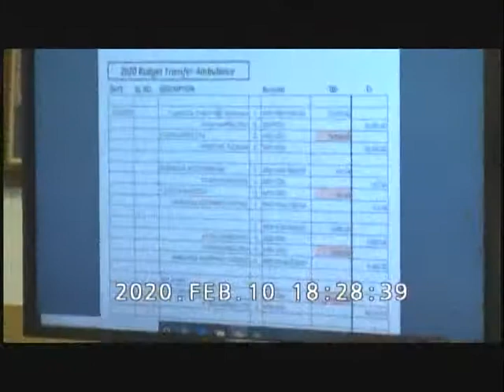FEBRUARY 10 2020 TOMM FINAL